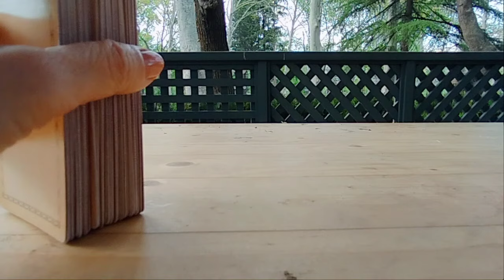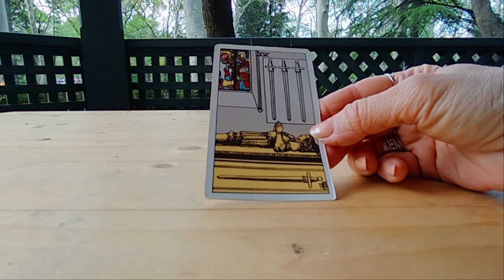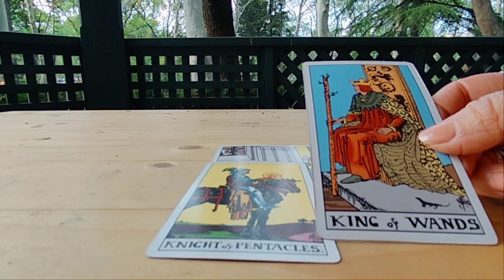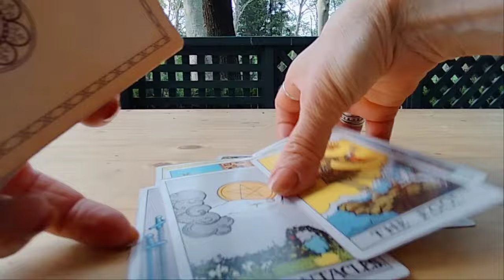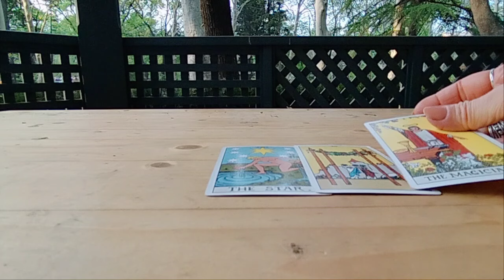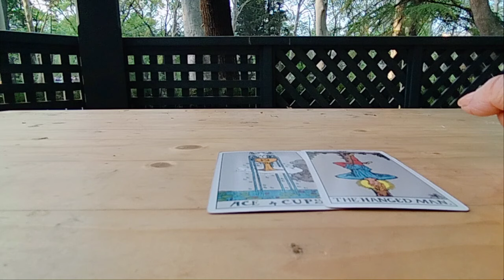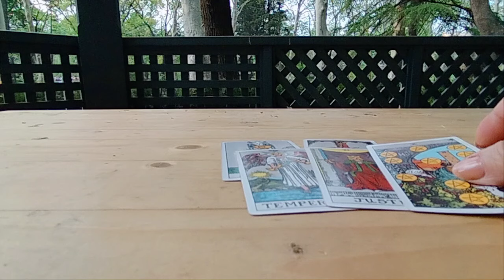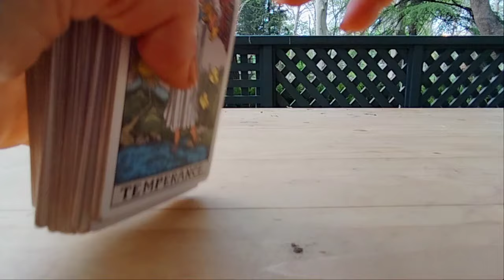მომავალი ათი დღის პროგნოზი: სიყვარული, კარიერა და ა.შ. ☺️🌟💕✨